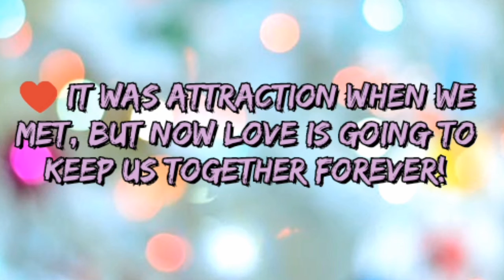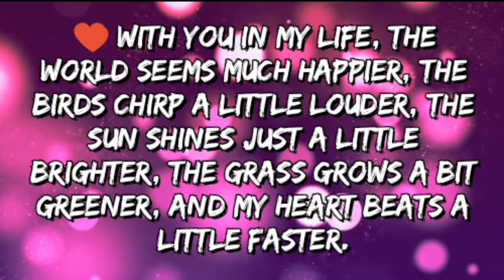True Love Quotes Whatsapp Status For Girlfriend~Heart Touching Quotes and Sayings for lover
💖🌷 💚🌹 True Love Quotes Whatsapp Status For Girlfriend~Heart Touching Quotes and Sayings for lover~Deep & Real Emotions.